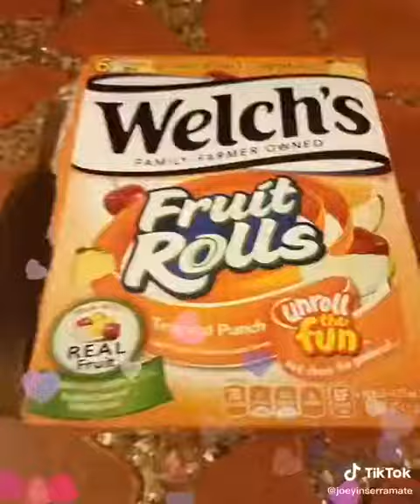Top 10 Horror Movie Remakes, According To Ranker(3)